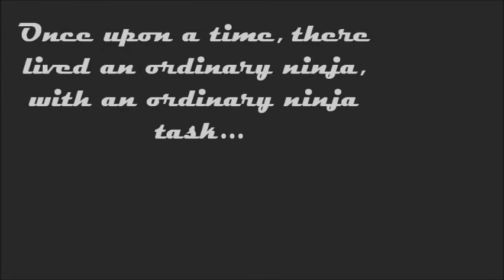Silent Ninja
My first film project at Baylor. It's cute enough, but admittedly not great. Blast from the past, though! Enjoy!  Maybe someday I'll go back and re-cut it to help clean it up some.